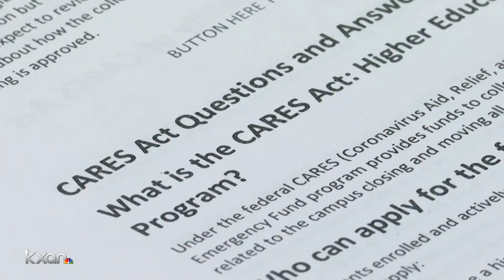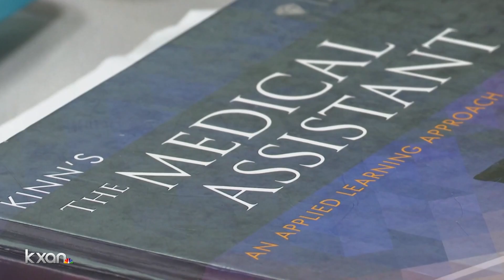Deadlines approaching for college students to receive coronavirus financial aid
Alex Caprariello explains.